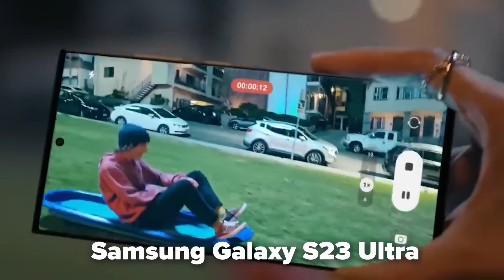KE GLOBAL JAWHEAD MENGUNAKAN SAMSUNG GALAXY S23 ULTRA! 5G SPEED MAKE THE GAME PLAY FAST AND SMOOTH!